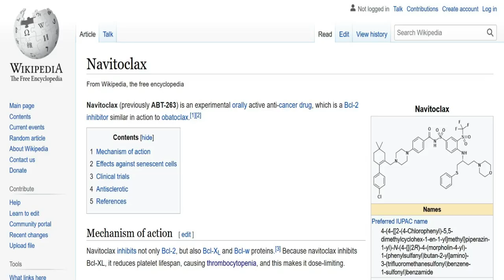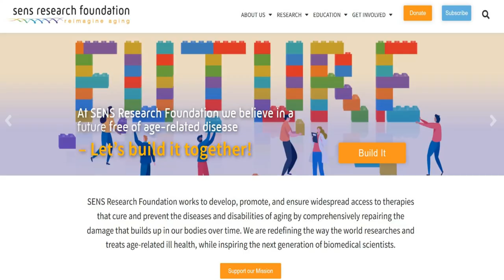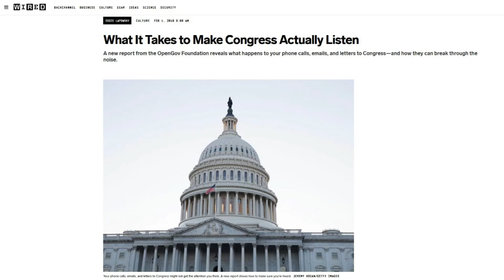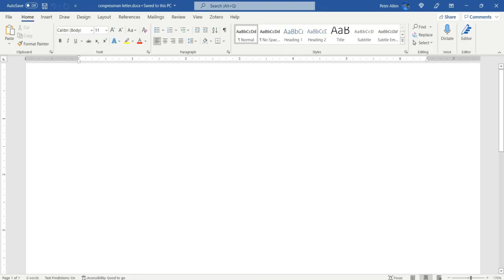If you're a mouse with arthritis, good news!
More about senescent cells, getting old, and a 2020 result on a senolytic drug. When will we get some senolytics that are ready for human use? With Comic Art by Snowman.

References:

Paper on UBX0101:
Jeon et al. “Local Clearance of Senescent Cells Attenuates the Development of Post-Traumatic Osteoarthritis and Creates a pro-Regenerative Environment.” Nature Medicine 23, no. 6 (June 2017): 775–81.

Donates a little when you shop at smile.amazon.com